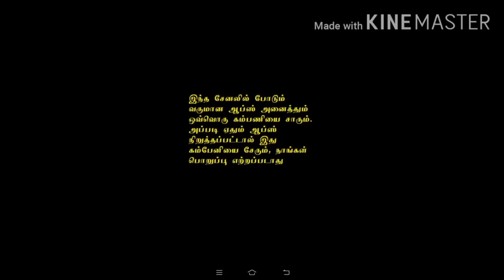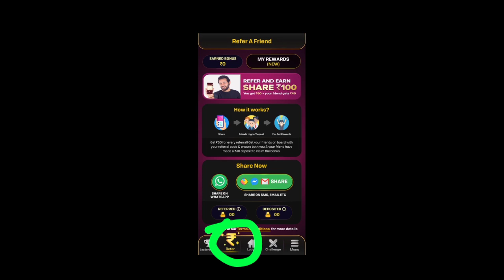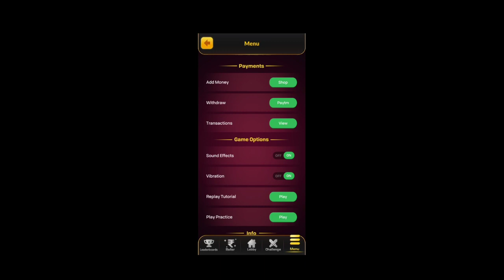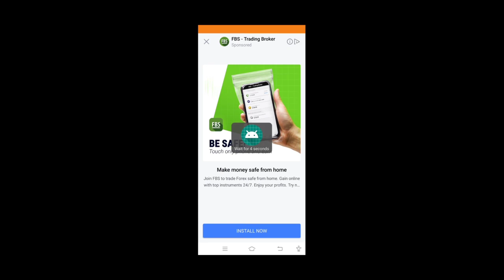instant paytm cash giving apps 2020 tamil, earn money online paytm cash tamil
BELOW LINK IS OUR 2ND CHANNEL FOR YOUTUBERS

PLEASE VISIT IT

BELOW LINK IS OUR ANOTHER CHANNEL FOR DATA ENTRY JOBS

PLEASE VISIT IT

A Few Details About Kolotibablo Captcha typers

BELOW LINK IS A DATA ENTRY WEBSITE

APP NAME : 2 CAPTCHA

Below link is a permanent earning app

App Name : Carrom Club

Below link is a self task earning app

App Name : Hera News